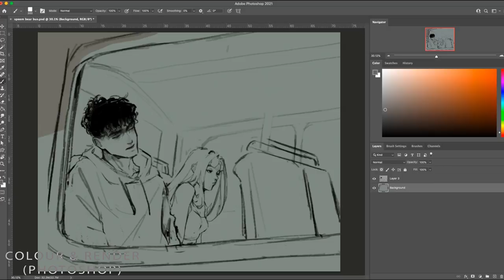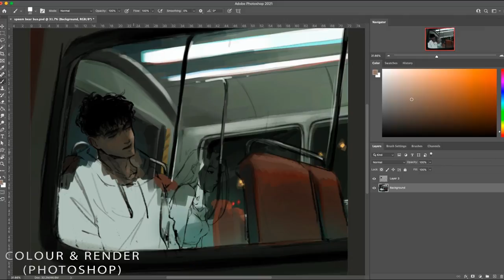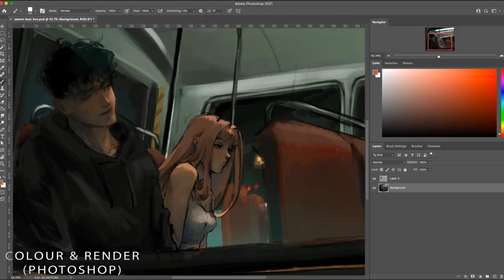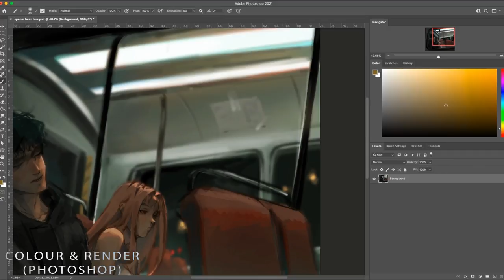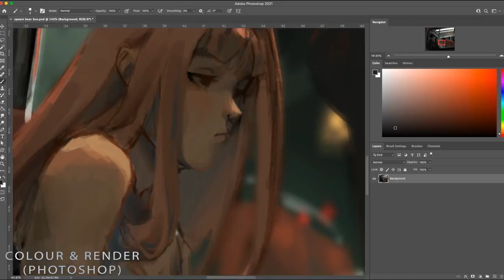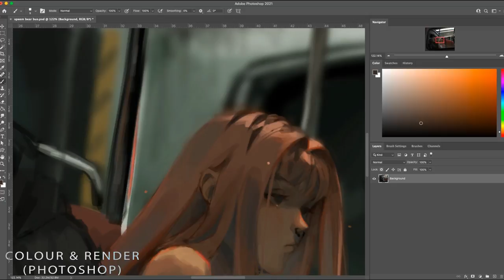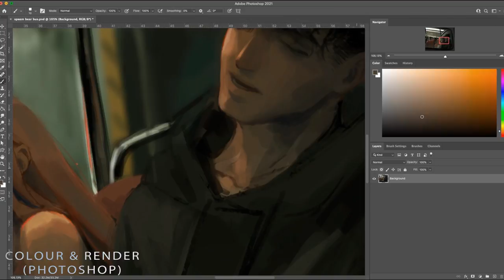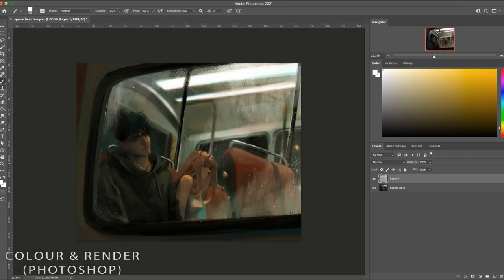1 Speedpaint - Bus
00:00 Intro
00:15 Sketch
00:45 Painting
09:50 Final